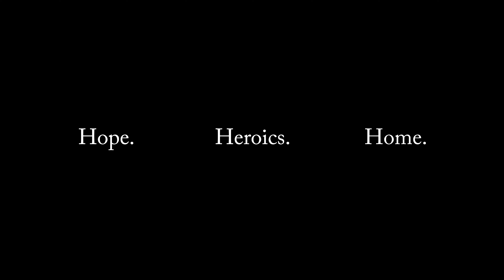Joseph Ely Showreel 2022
Vision: To pen stories infused with Hope, Heroics, & Home. Mission: Forging each frame with rich theological themes & inviting those to drink deep of the wonder and beauty of the Infinite King.